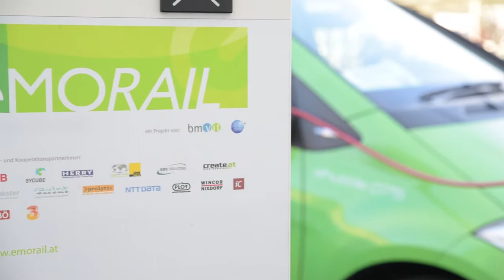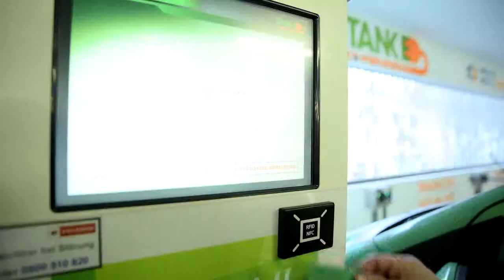EMORAIL - e-MOBILITY in ÖSTERREICH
Leuchtturm Clip der Video Reihe e-Mobilität in Österreich für die Ausstellung des BMVIT und des Klima&Energiefonds im Technischen Museum und für den Online PR Einsatz.